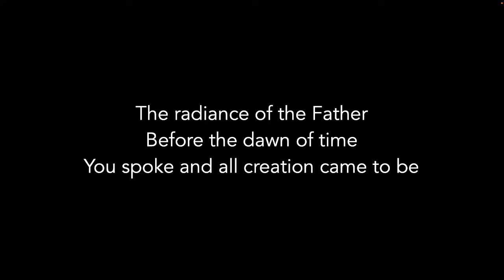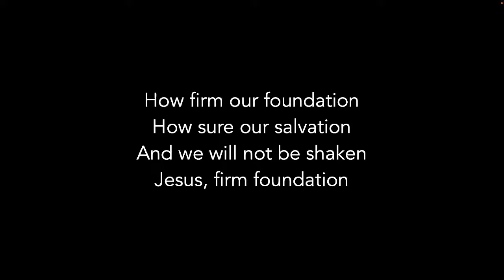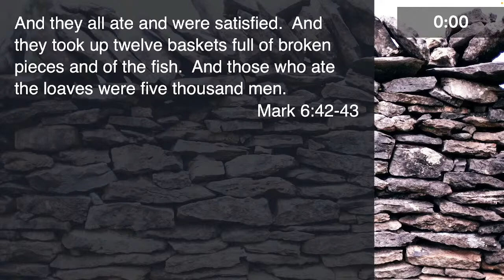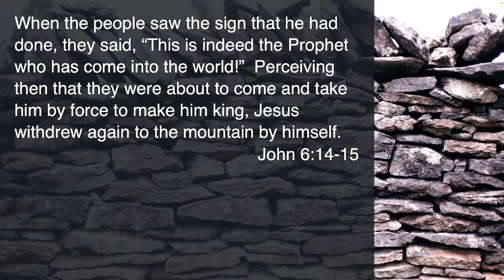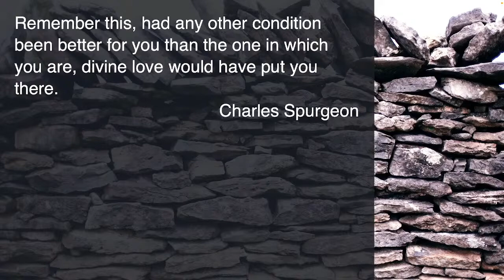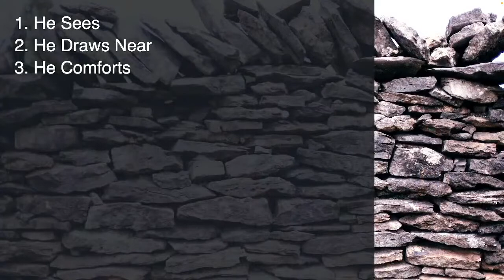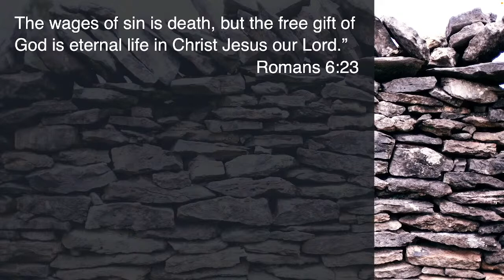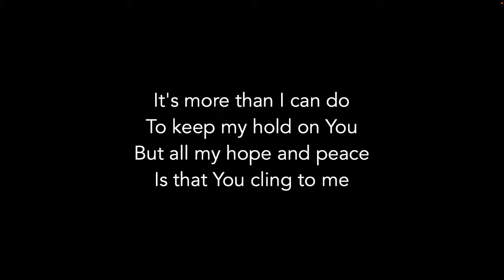GCC Sunday Service — August 14, 2022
Grace Community Church | Westminster, Colorado

Justin Edwards preaches 'Take Heart, It Is I,' from Mark 6:45-52.